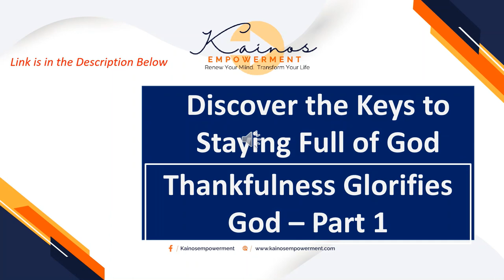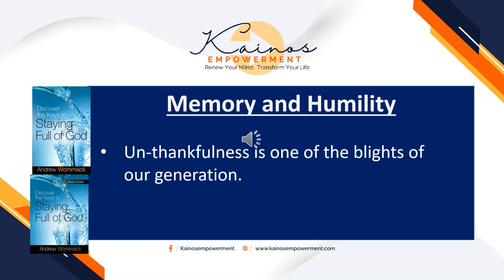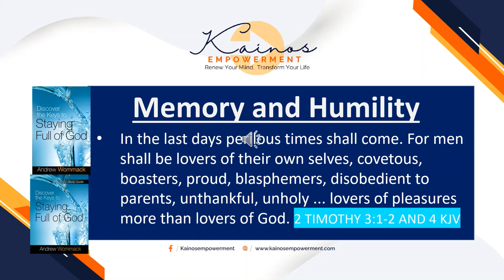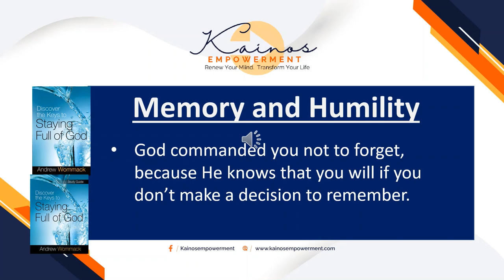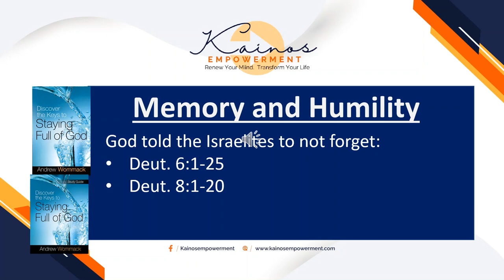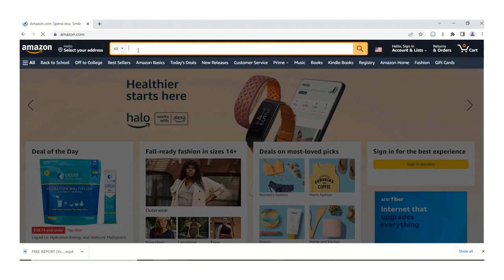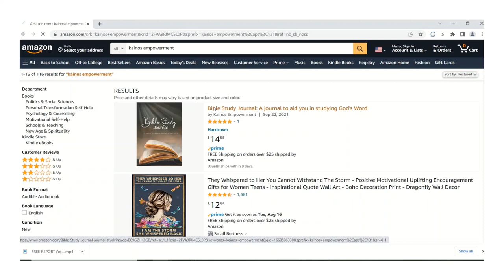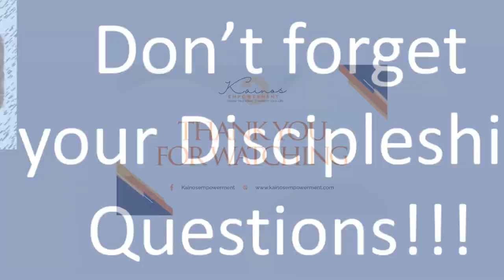Thankfulness Glorifies God! - Part 1 Learn how gratitude glorifies God. Please subscribe!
In this video, we want to give a shout out to the Lord for all the things that are good in our lives. We want to be grateful for the good things that we have and show appreciation for everything that's He has done for us..

What if you could find your purpose or deepen your walk with Christ by watching bible-based videos? What if you could find the courage to pursue your dreams with the help of a coach who inspires you to go deeper, live more courageously?  My channel was created to inspire and encourage you to be the best you can be based on Christian principles.  These videos will help you focus on the Word of God and how to apply the Word in your life successfully.

Welcome to my Kainos Empowerment's YouTube Channel, where I will be bringing you bible studies, coaching tips, and testimonials of God's Goodness.